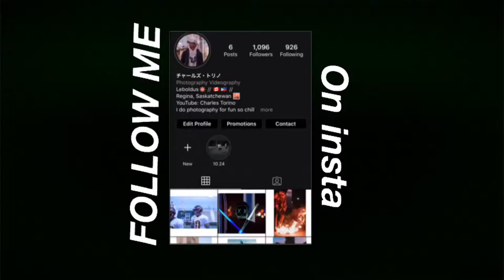Landscape Film ( Sun Lover - PETIT BISCUIT )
short films like this one.
SC: charlesjet10
Location: Wascana Lake, Regina, Saskatchewan
Song credits to: PETIT BISCUIT